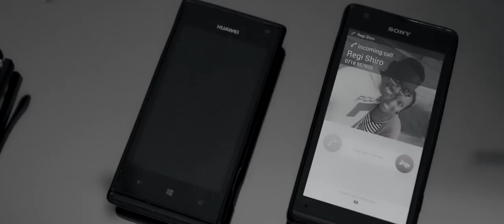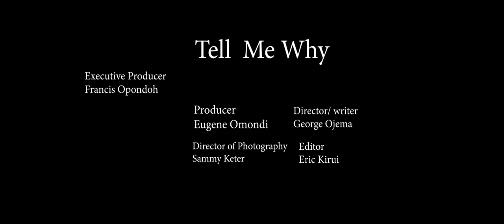Tell Me Why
Our second short film. A story of love.

Director of Photography: Sammy Keter
Editor: Eric Kirui

Special Thanks to Esther Mugure and Family for allowing us to film at their house.